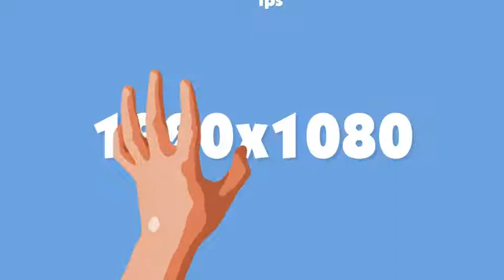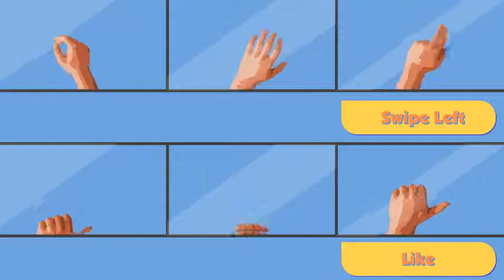Cartoon Hands Kit - Part 2 /// After Effects Template